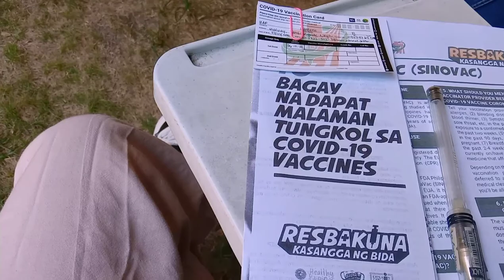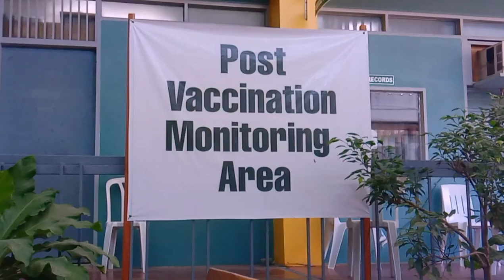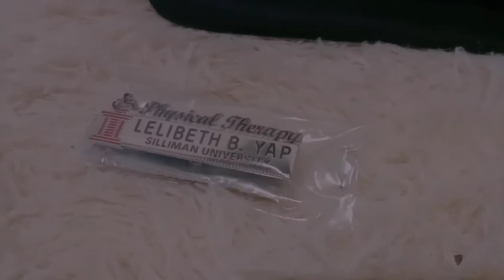🐣 day in my life 🍂 (aesthetic vlog) | getting vaccinated, food, cats, travel, etc.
Hello friends!

Let me bring you to my day full of food, travels, walks and cats. I hope you enjoy this daily vlog.

This is your ray of light, Lily 🌤️